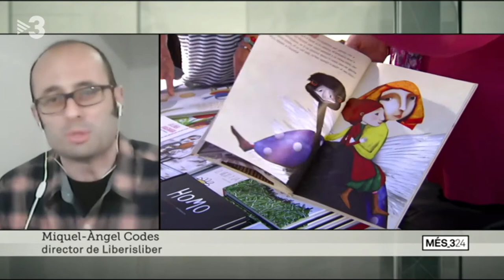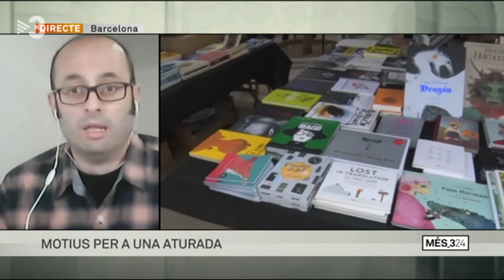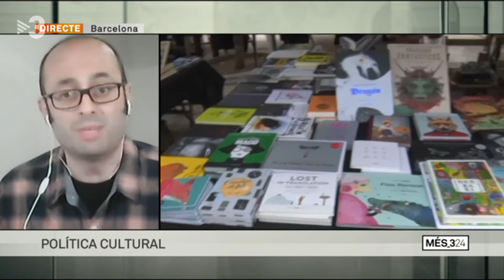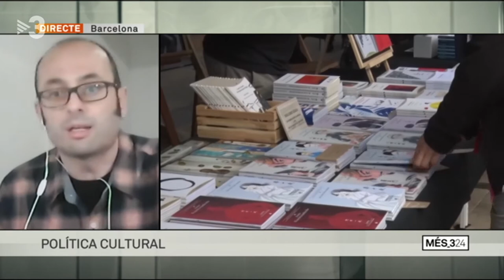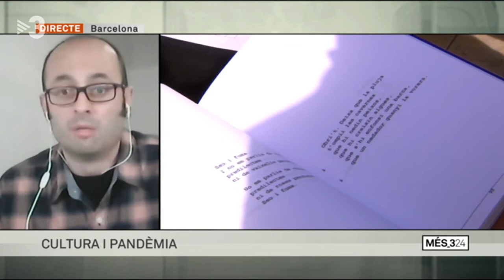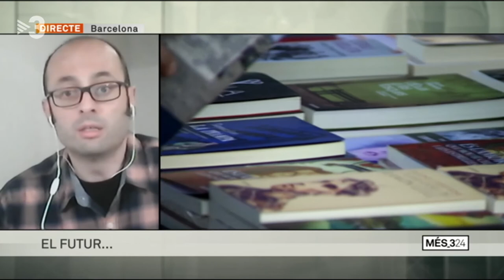Miquel Àngel Codes - LIBERISLIBER @ Més324, TV3, 10/05/2021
Connexió del Més324 amb el director de la Fira d'Editorials Independents LIBERISLIBER, que explica perquè no es farà la fira aquest 2021.